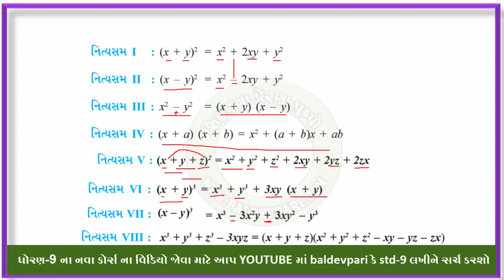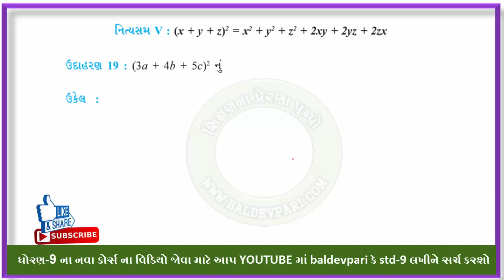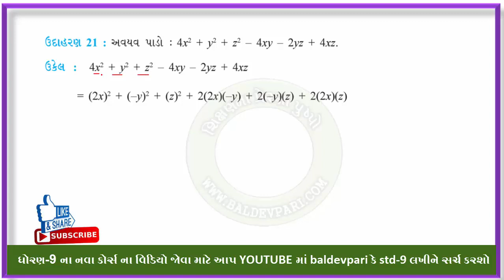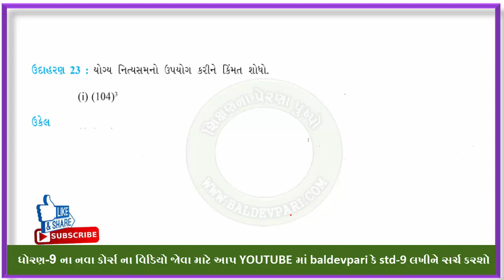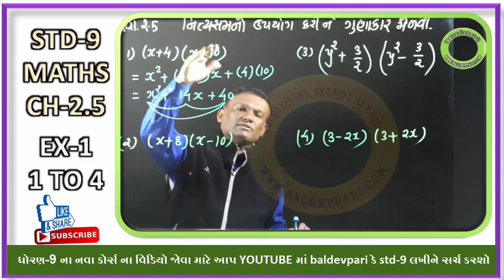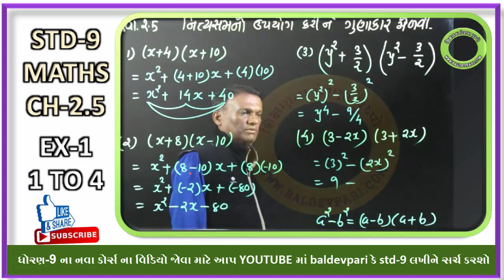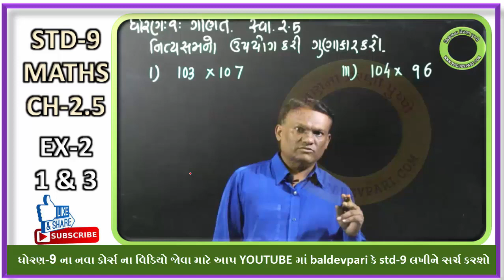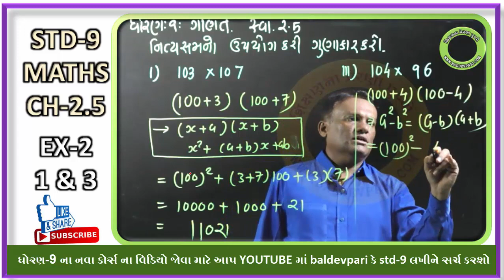STD-9 MATHS polynomial - Part-5 ધોરણ-9 ગણિત બહુપદીઓ-વિડિયો-પાર્ટ-5